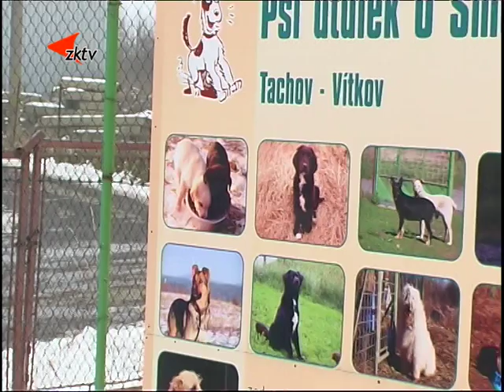8 Útulek je úplně plný